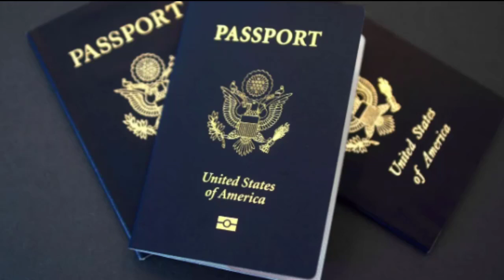Don't be a trick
Dropping game on how bros should conduct themselves.